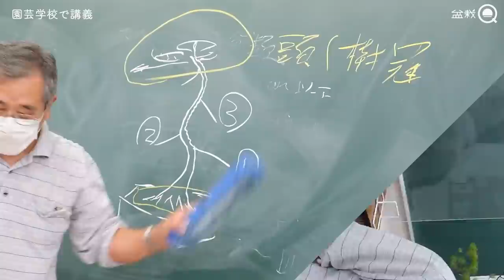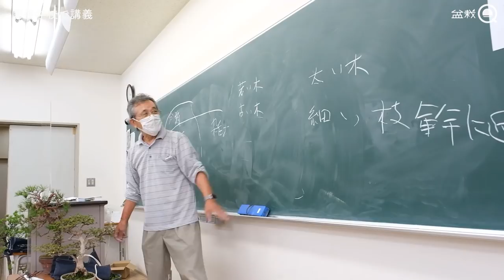【初心者】今更聞けない針金掛け講座＆園芸学校で講義する【盆栽Q】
0:00 針金掛け講座
7:51 テクノ・ホルティ園芸専門学校
12:17 フェスのお知らせ